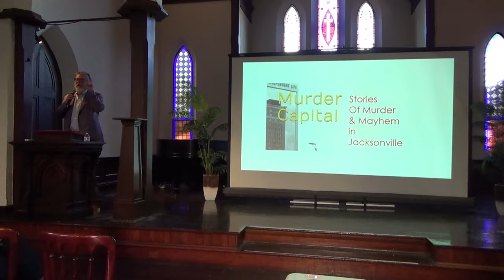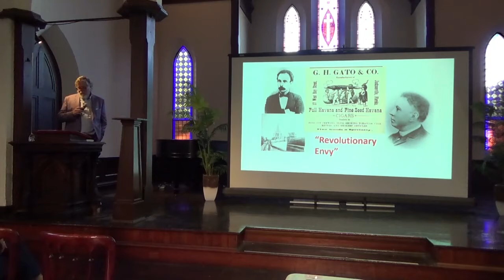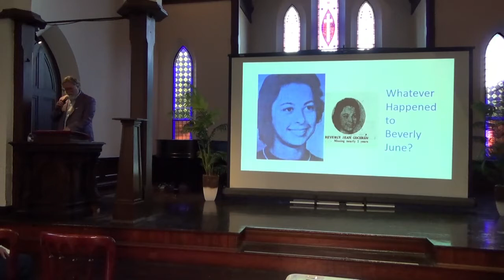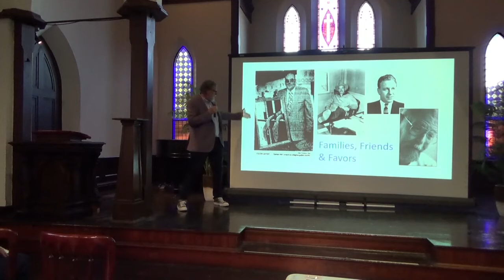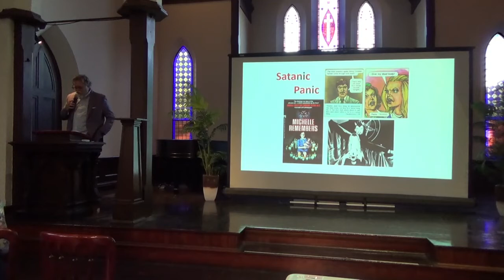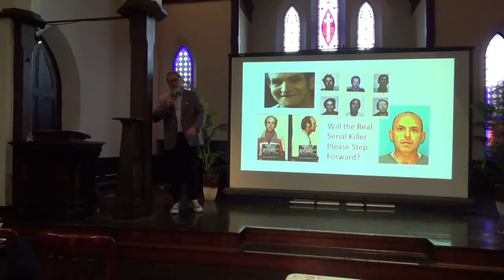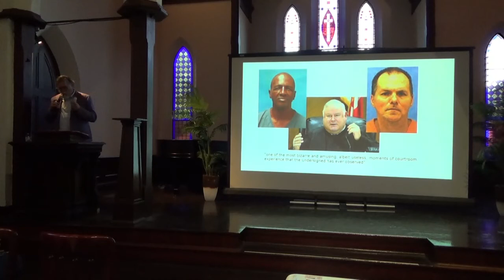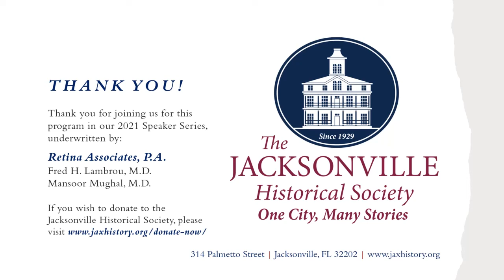Murder Capital: Stories of Murder & Mayhem in Jacksonville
Author Tim Gilmore shares excerpts from his latest book at the Jacksonville Historical Society's Speaker Series Program on July 15, 2021 at Old St. Andrew's Church.